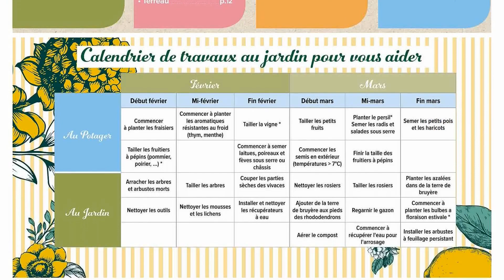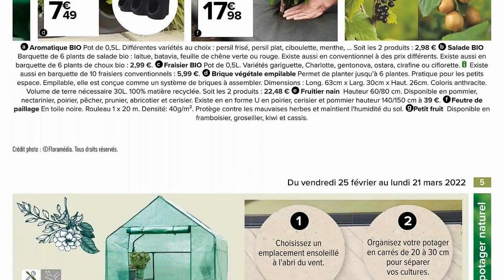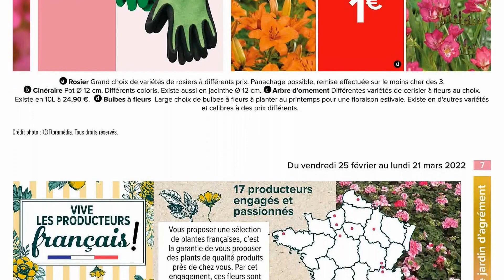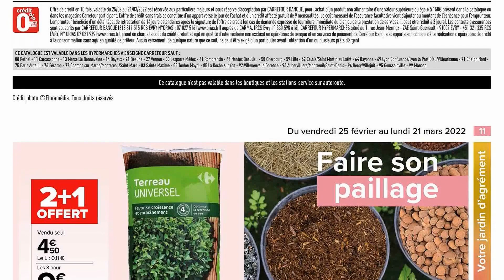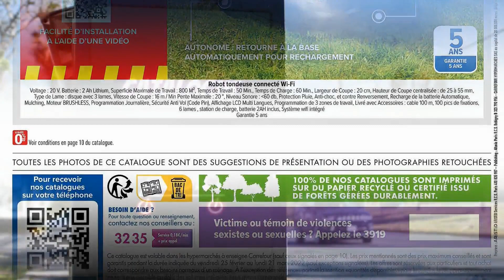catalogue CARREFOUR du 25 février au 21 mars 2022 🔥 Arrivage - FRANCE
🛒🛒NOUVEAU catalogue chez 📍CARREFOUR📍 du vendredi 25 février au lundi 21 mars 2022 en FRANCE!